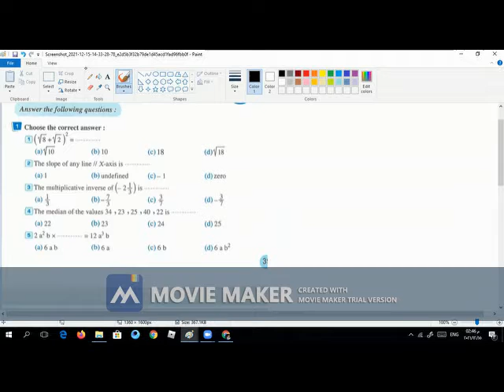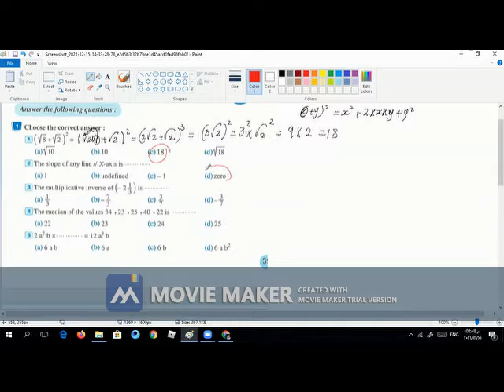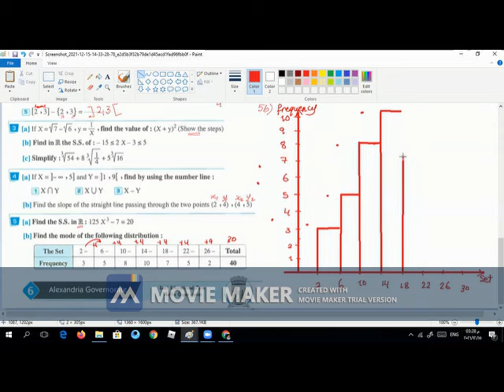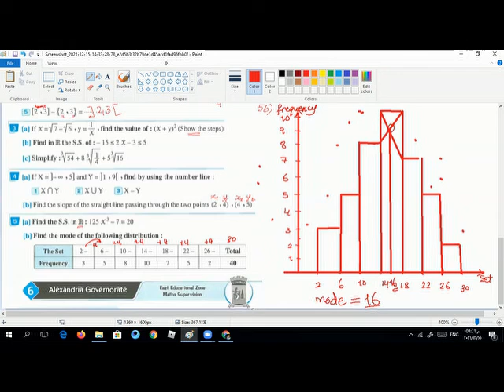حل اختبار الجبرا الجيزة 2020 الصف الثاني الاعدادي